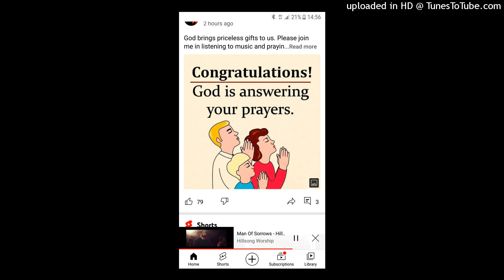The Most Anointed Song You Will Ever Hear